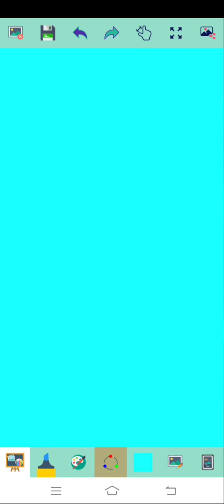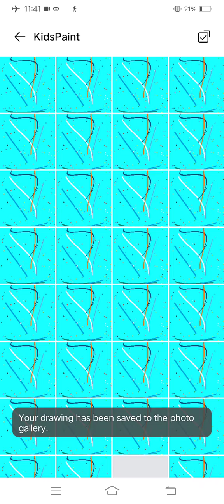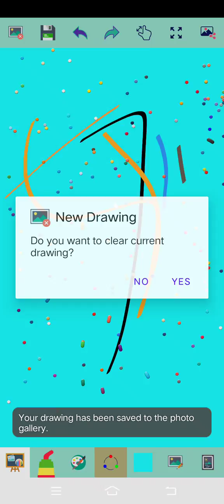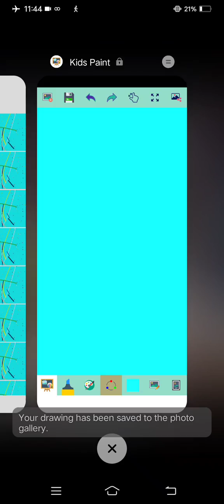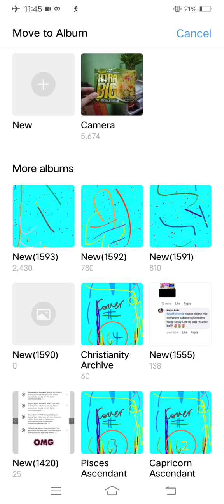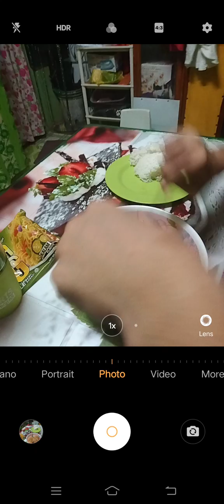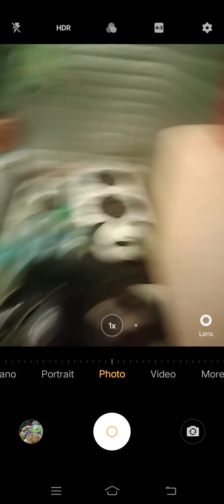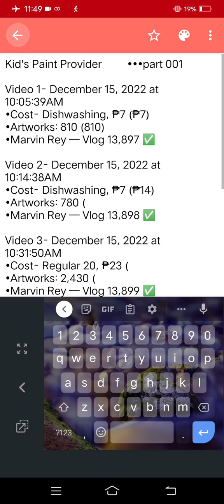Marvin Rey — Kid's Paint Provider — Vlog 13,900